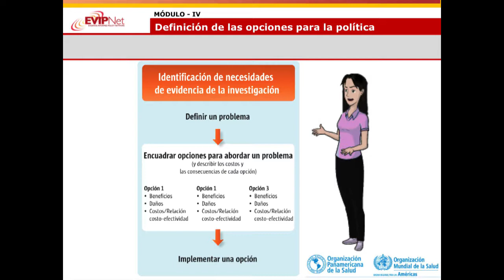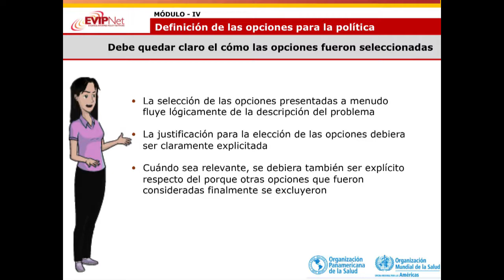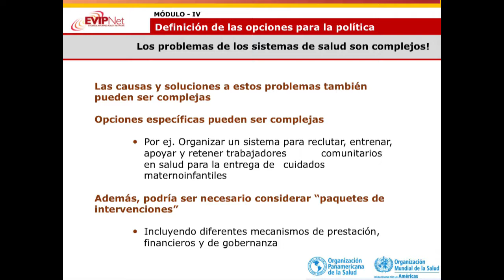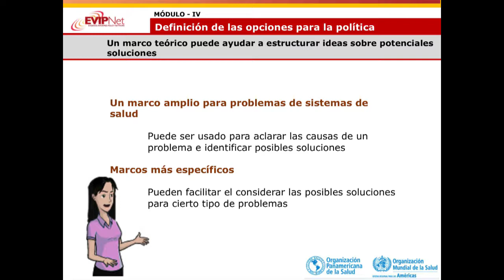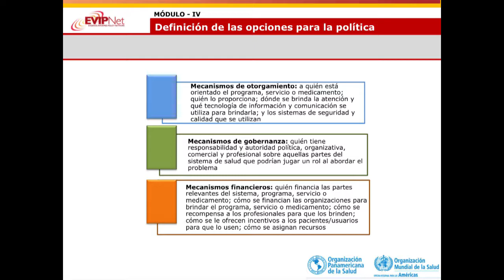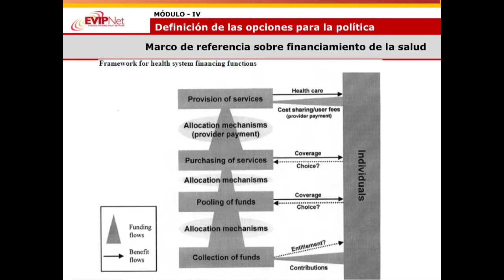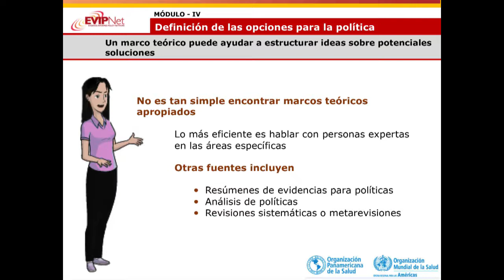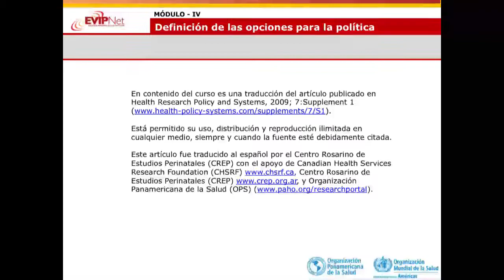Modulo 04 - Políticas Sanitarias Informadas por Evidencias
Bienvenido!
Sean bienvenidos al Curso online: Políticas Sanitarias Informadas por Evidencias. El uso de resultados de investigación y evidencias para la formulación de programas, políticas, planes y legislaciones son procesos priorizados por la OPS-OMS y como respuesta a ello desde el año 2007 se viene desarrollando la Red de Políticas Informadas por Evidencias (EVIPNet).

Los objetivos del curso son:

Compartir los instrumentos y recursos que están al alcance de los investigadores y tomadores de decisiones con el fin de facilitar el uso de los resultados de las investigaciones en la formulación de políticas de salud;
Mejorar las aptitudes de los participantes para obtener, evaluar, adaptar y aplicar los hallazgos de la investigación;
Determinar qué pueden hacer las unidades y/o departamentos de los participantes para apoyar el uso de los hallazgos de la investigación en la formulación de políticas de salud